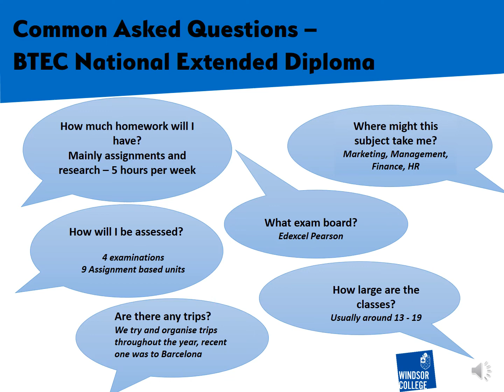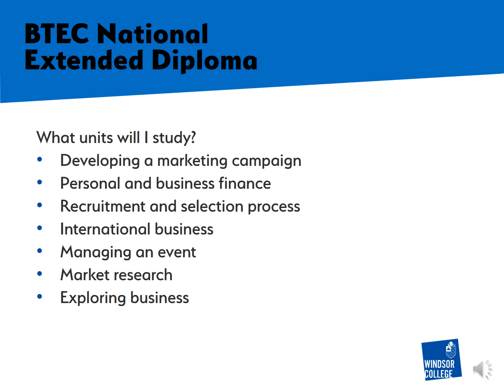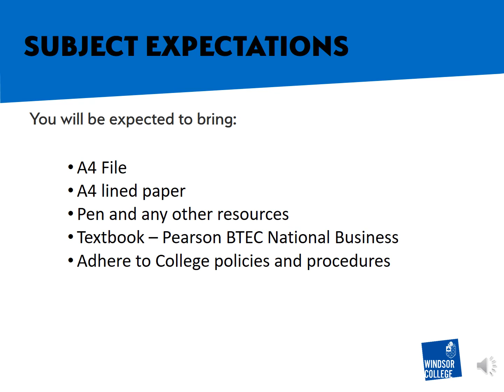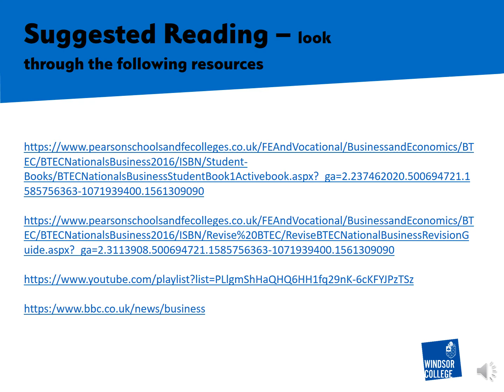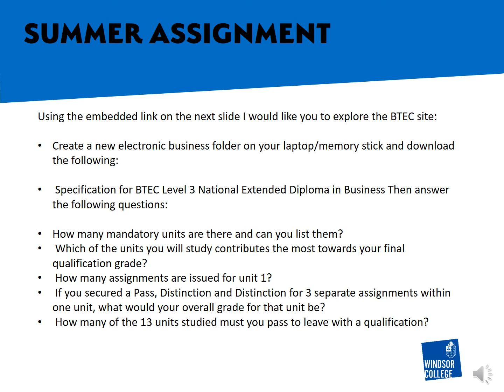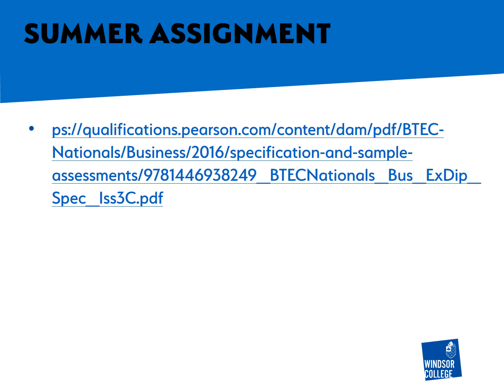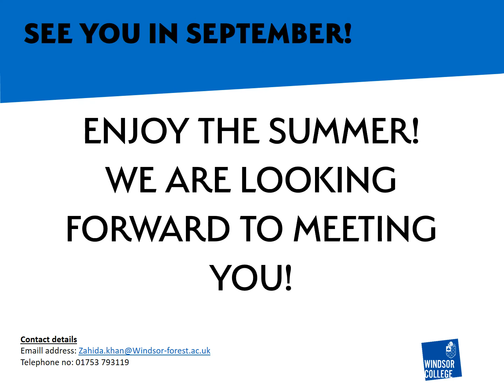BTEC Business - Windsor College Summer Work